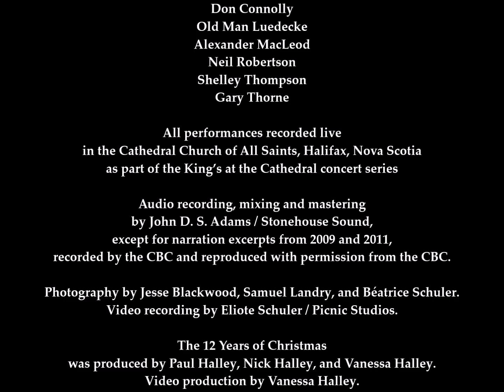The Twelve Years of Christmas: A King's Christmas 2008 - 2019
A program booklet for this presentation, with Director's notes and song texts, is available
Please find the track list below.

The University of King’s College Chapel Choir in Halifax, Nova Scotia, directed by Paul Halley, presents The Twelve Years of Christmas, a new video compilation of music and readings recorded during live performances of the choir’s popular annual series, A King’s Christmas, in the years 2008–2019. With remastered audio, photography and video footage from past years, this feast of seasonal song and story heralds the holidays even in a time of social isolation.

0:00:00  Carol: Ding Dong! Merrily On High - arr. D. Willcocks
0:02:02  Reading: An Early English Blessing - Anon., read by R. Bruce Connelly
0:03:29  Carol: I Wonder As I Wander - C. Rütti
0:05:16  Carol: The Blessed Son Of God - R. Vaughan Williams
0:08:17  Reading: Amazement At The Incarnation of God - William Drummond of Hawthornden, read by Dr. Roberta Barker
0:09:38  Carol: Tàladh Chriosda (Christ Child’s Lullaby) - Trad. Outer Hebrides, arr. P. Halley
0:13:34  Carol: A Hymn Of The Nativity - K. Leighton
0:20:34  Reading: Music Ensemble - Alexander MacLeod, read by Alexander MacLeod
0:28:07  Carol: Alma Redemptoris - G. P. da Palestrina
0:31:47  Carol: Noël Nouvelet - Trad. French, arr. S. Jackson
0:36:55  Reading: A 1950s Jewish-American Christmas - David Sipress, read by Canon Dr. Gary Thorne
0:43:48  Carol: What Tidings Bring'st Thou, Messenger? - Trad. English, 15th cent.
0:47:25  Carol: Jesus, Jesus, Rest Your Head - Trad. Appalachian, arr. P. Halley
0:50:31  Reading: Carol - Thomas Merton, read by Dr. Neil Robertson
0:51:52  Carol: Magnificat - P. Halley
0:59:10  Reading: Christmas Wishes from E. B. White - E. B. White, read by Chris "Old Man" Luedecke
1:03:00  Carol: The Cherry Tree Carol - Trad. English & American, arr. P. Halley
1:07:06  Reading: A Poem for Christmas - J. Brodsky, trans. S. Heaney, read by Shelley Thompson
1:08:32  Carol: Lully, Lulla, Lullay - P. Stopford
1:13:59  Reading: When Black & White - Maxine Tynes, read by Don Connolly
1:14:45  Carol: Go Tell It On The Mountain - Spiritual, arr. P. Halley
1:18:05  Hymn: In Dulci Jubilo - arr. P. Halley